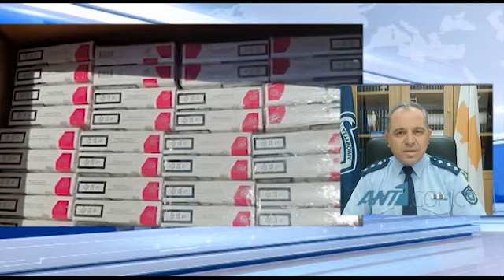Από όπλα μέχρι και ναρκωτικά και λαγούς εντόπισαν σε οικίες 50χρονου